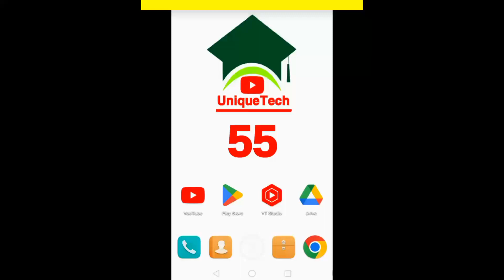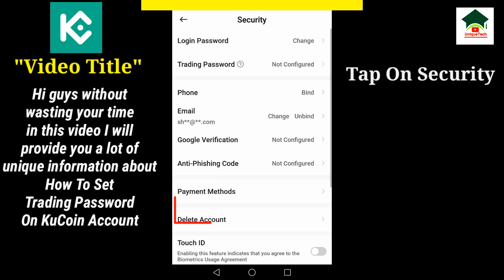How to set trading password on kucoin||Kucoin app tutorials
How to set kucoin trading password||Kucoin trading password set||Kucoin app tutorials||Unique tech 55

Assalam-O-Alikum Unique Tech Family.In this video I will tell you about How to set kucoin trading password.Hope you guys enjoy the video and give a like If you enjoy the video And also subscribe to my channel to get more informative videos like this.

                              Take Care
                              Allah Hafiz